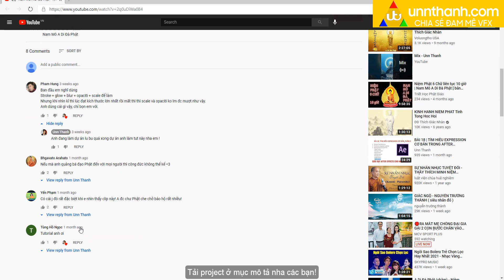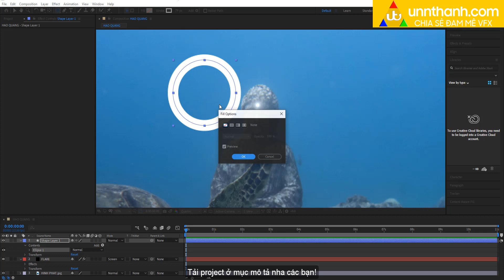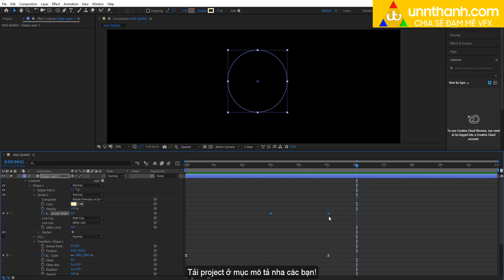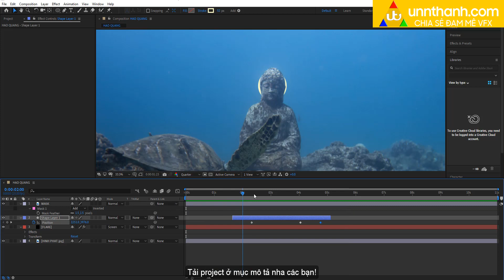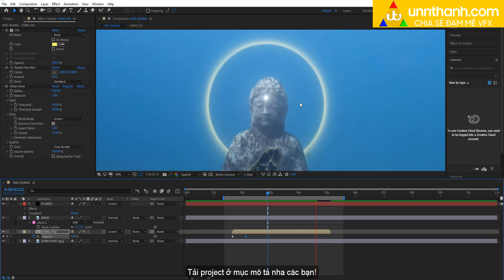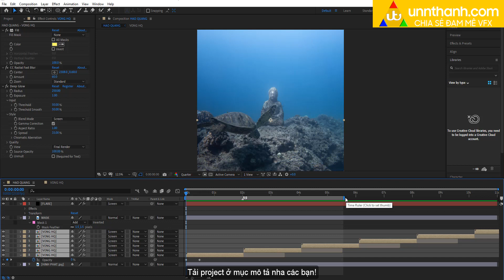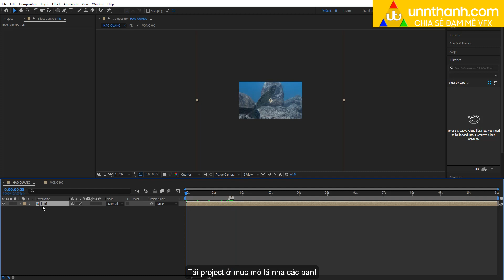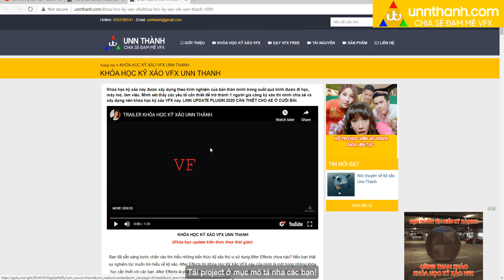HƯỚNG DẪN LÀM HÀO QUANG ĐỨC PHẬT CHI TIẾT DÙNG AFTER EFFECTS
Họckỹxảomiễnphí @Unn Thanh